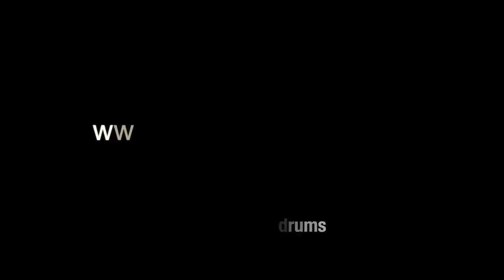Kmo Yam - Tammy Scheffer Sextet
Lyrics: Yehonatan Geffen
Tammy Scheffer Sextet live at Shapeshifter Lab in Brooklyn, NY. Recorded on May 1.

Featuring:
Tammy Scheffer- voice, compositions
Andrew Urbina- alto sax
Dan Pratt- tenor sax
Chris Ziemba- piano
Daniel Foose- bass
Ronen Itzik- drums

Sound: William Stanton